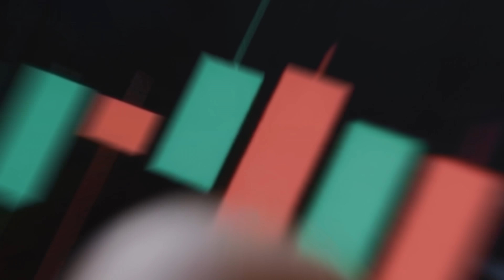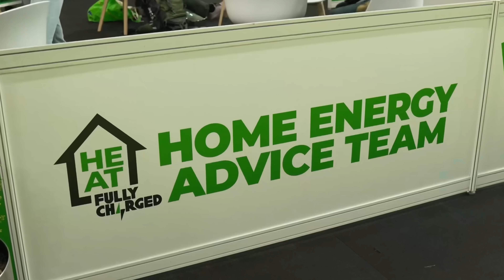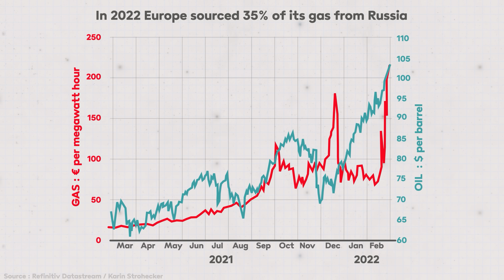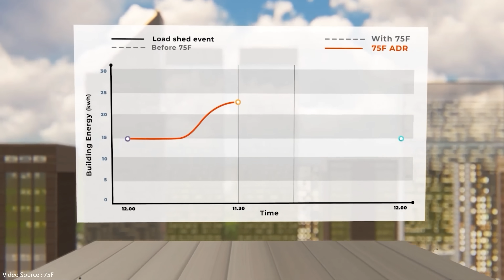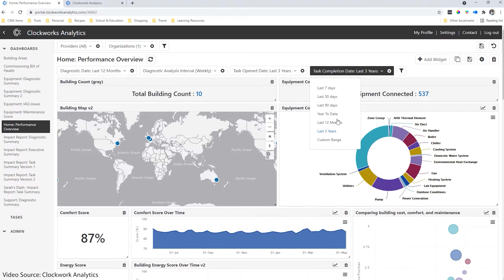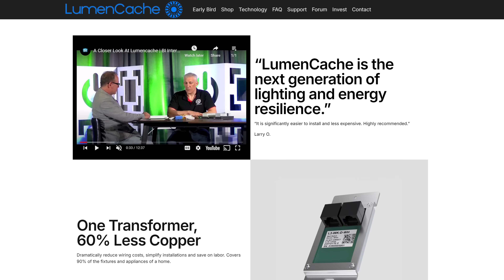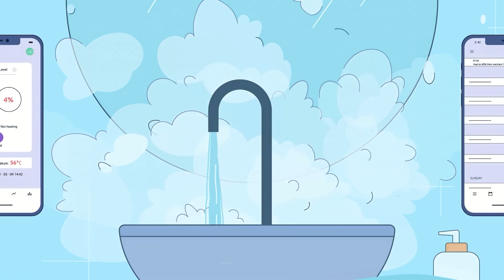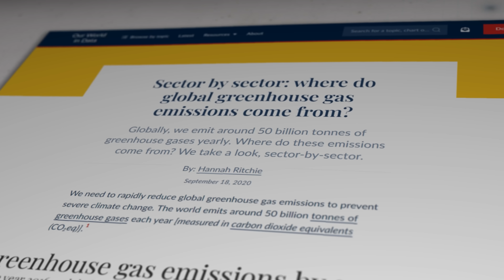The INSANE effect of Artificial Intelligence on Climate Change.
Artificial intelligence is transforming our lives every day. Internet of Things devices now control building temperatures, humidity and lighting, and even know what each of us is doing. It's all designed to optimise energy efficiency and minimise the carbon footprint. So, should we let Artificial Intelligence take over the job of fixing the climate?

Research Links

IEA : How energy efficiency will power Net Zero climate goals

Danfoss : Energy efficiency is the key to kick-starting climate success

Danfoss - The neglected demand side of the green equation